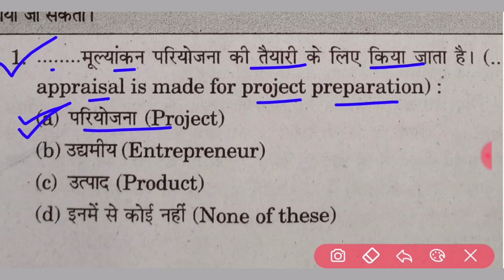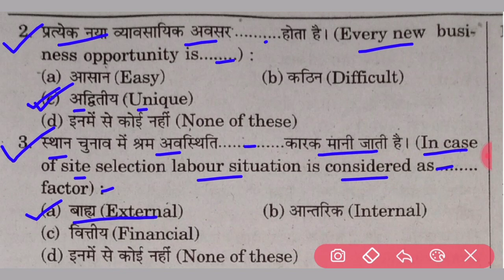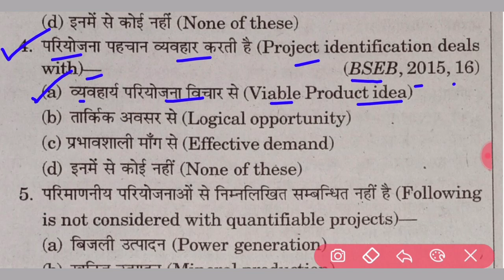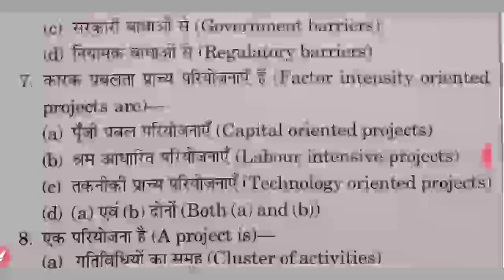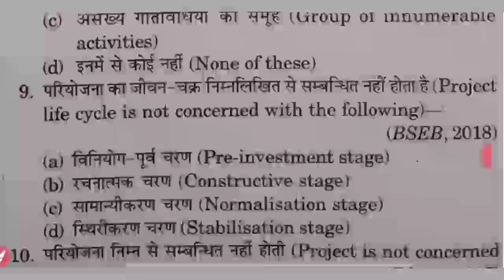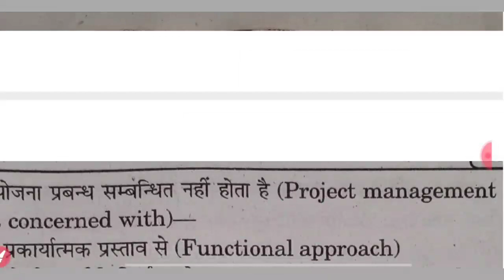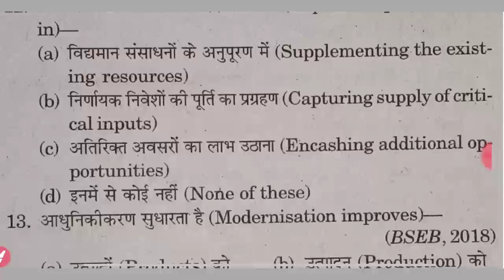Eps class 12 chapter 7 | Bihar board exam important question 2021 | Subjective question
Model paper 2019 class 10 मॉडल पेपर 2021
Model paper 2021 arts
Model paper 2021 class 12 bseb
Model paper 2021 10th model paper 2021 class 10 cbse
model paper 2019 class 10 bseb
Model paper 2018 class 12 bseb
Model paper 2018 bseb

Model paper 12th 2021 bseb
मॉडल पेपर 12 वीं 2018
Model paper 2019
मॉडल पेपर 12 वीं  2021
Model paper bihar board 2021
Model paper 2020 class 10th

Bihar board 2021 model set
बिहार बोर्ड 2021 मॉडल पेपर
Bihar board 10th 2019 model paper